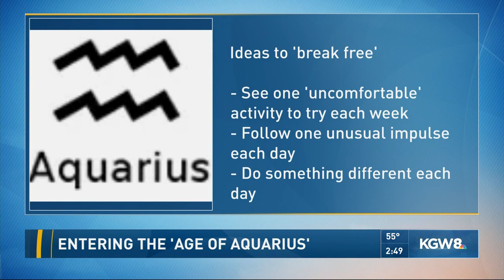Entering the 'Age of Aquarius'